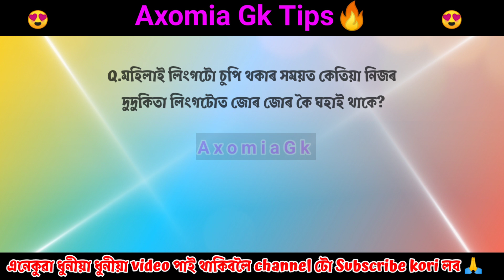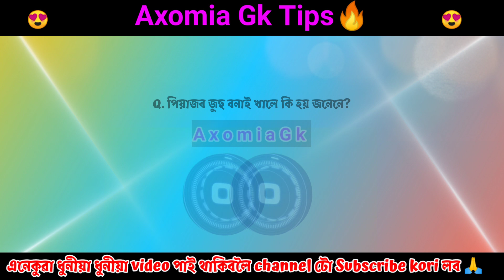Rumantic GK knowledge in Assamese ।।